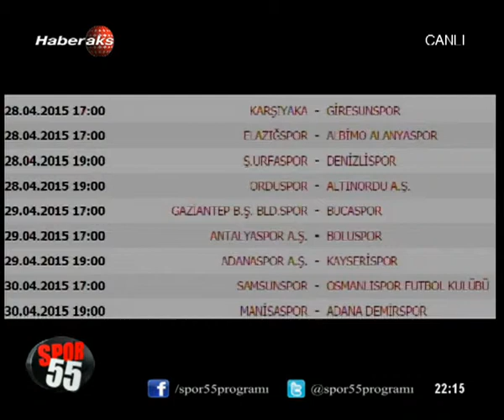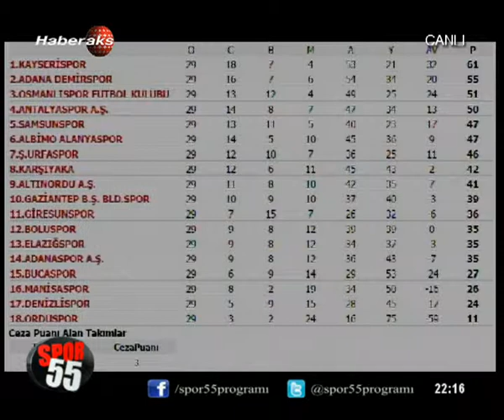SPOR 55 27 NİSAN 2015 1. BÖLÜM